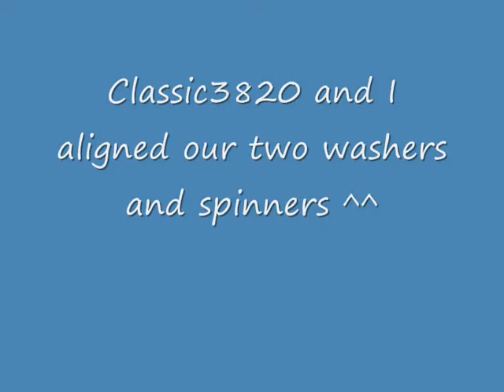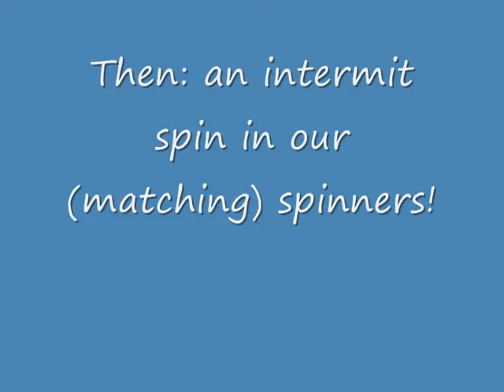Synchronised washing: 2 Clatronics and spinners!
In this video, Classic3820 and I do a load in our Clatronic miniwashers! The spinners are from Bosch and Siemens, but they're almost the same!